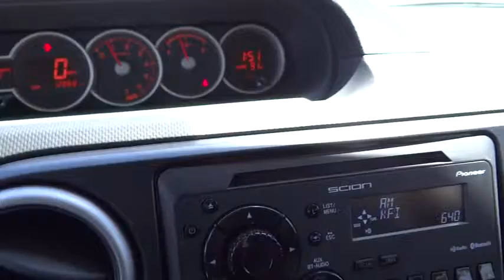2012 Scion xB Marina del Rey,Los Angeles,Santa Monica,Culver City,Venice 113780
2012 Scion xB 5DR WGN AUTO - Stock#: 113780 - VIN#: JTLZE4FEXC1141938

Looking for that perfect family vehicle? This is the one for you! Save thousands of dollars buying this vehicle used vs. new. We strive to price our vehicles competitively in the market. This saves our customers wasted time in price shopping. If you are reading this, then you are in the market for a new car. Let our Sales Professionals conduct a simple needs and wants analysis to find the exact car for you. The first step in protecting your vehicle purchase is a CARFAX Vehicle History Report. Buy this vehicle with confidence knowing we have pulled the CARFAX for you and the history is clean and free of problems.